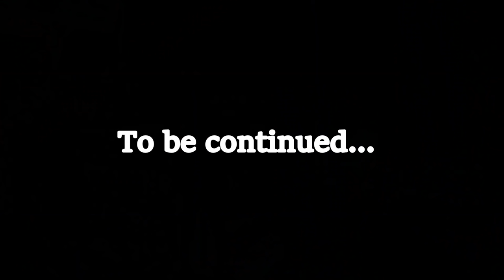Bar Hopping in Patong Thailand (DayTime)V117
Just little day trip to Patong to buy a few item and have a few beers.

Shipping Address.
The address to ship to is:
Thailand Rob
C/O White Sun Bar
121 Moo 3, Beach Rd